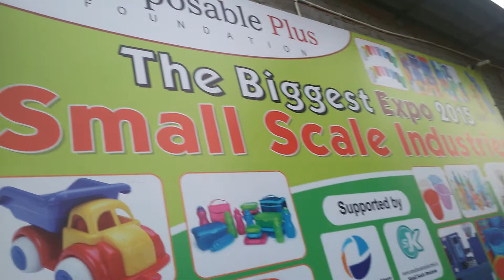EARN 51.000 START 2000 BUSNISS AT HOME DONA,PLATE MACHINE URGENT SALE IN HARIDWAR